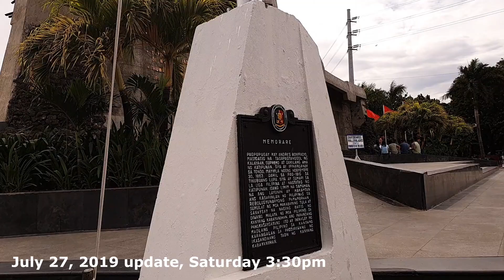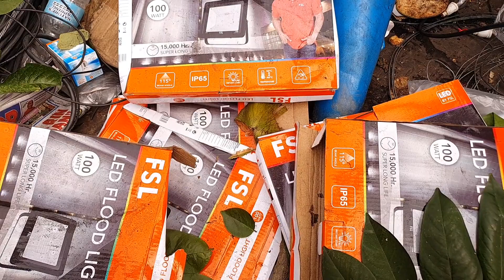Manila, Patok na sa mga Turista! Manila Ongoing Restoration Update July 2019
Manila ongoing rehabilitation & restoration update as of July 2019..

Vlogging equipment;